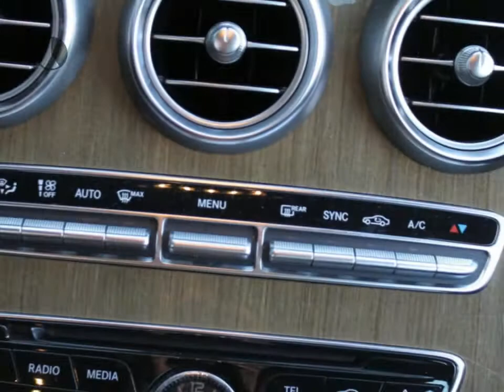Mercedes-Benz C-Klasse C 180 Exclusive Int. & Ext. / Stoelverwarming / Spoorassistent / Spiegelpakke